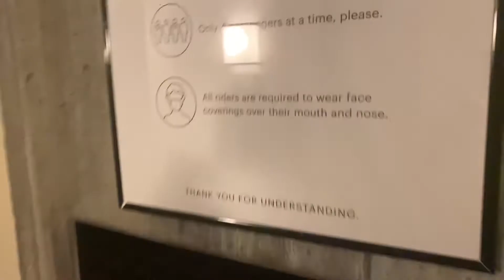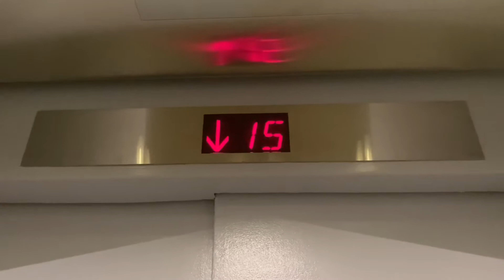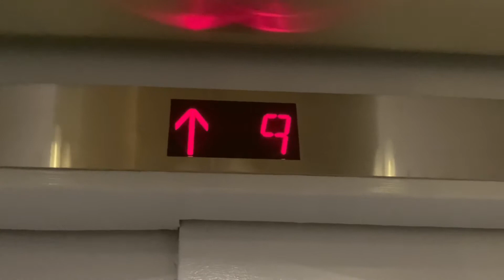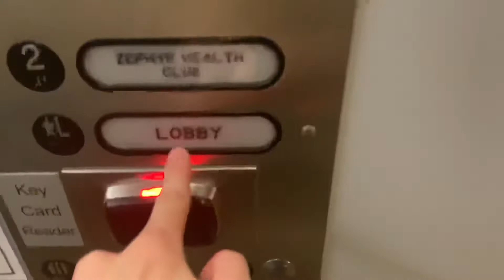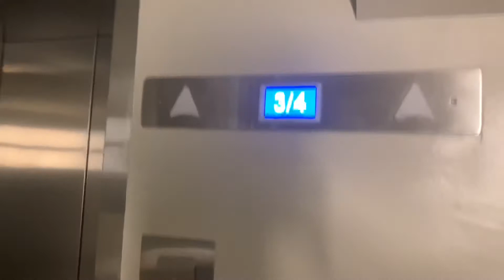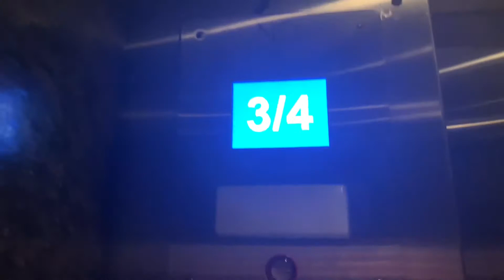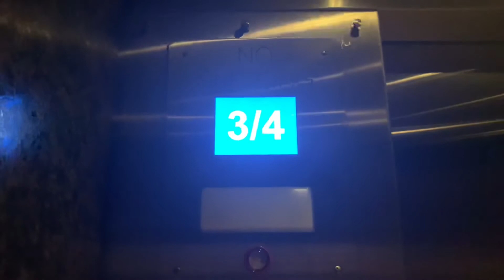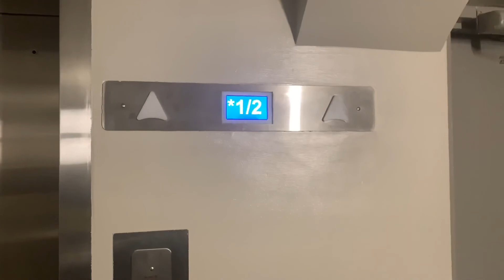Schindler and KONE Elevators at the Hyatt Regency in Cambridge, MA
(8-21-21) Wow, where do I even start? We’ll, let’s start off with apologizing for the lack on content. It’s mainly due to not having the motivation to film a lot. Yesterday I stayed at this amazing hotel and a LOT has changed through the years since I last stayed here. They’re completely redoing the lobby and as I type this. You’ll see the finished product in the hallway to the parking elevator. Speaking of that, something major has happened to it, but what?? Let’s figure it out together…

Anyway, in terms of content for the foreseeable future, I’ll film an elevator or some here and there but not as often as before.